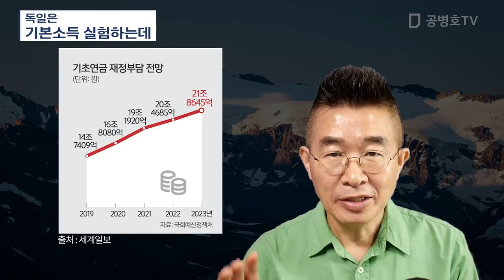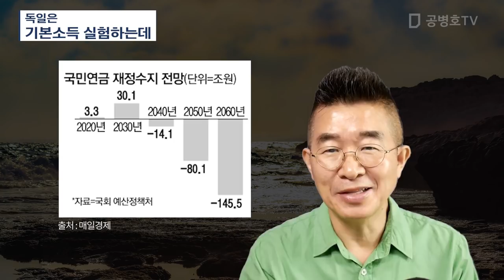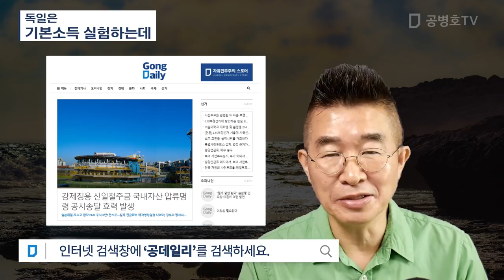독일은 / 기본소득 실험하는데 [공병호TV]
Bitcoin : 3MTW849AkP2ftLeSK2teZHMmzLu7Z83s9U